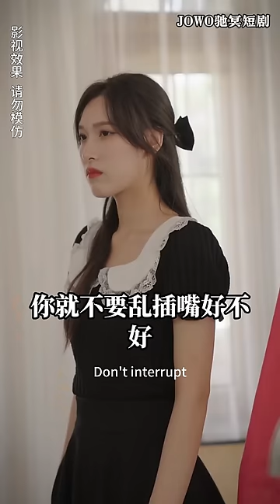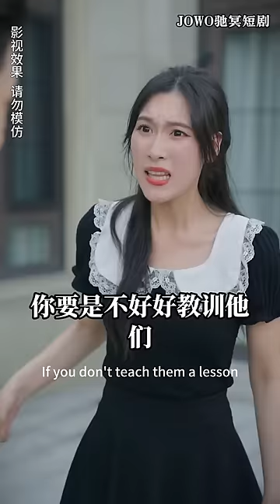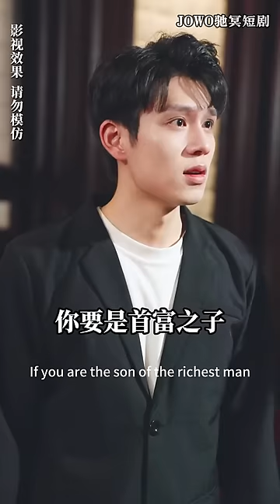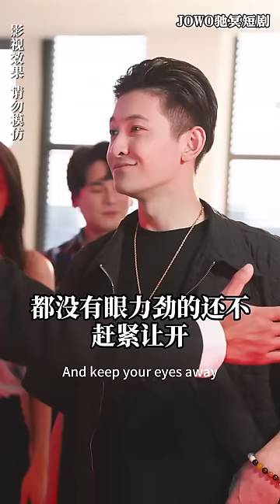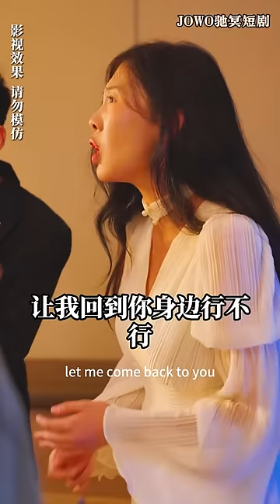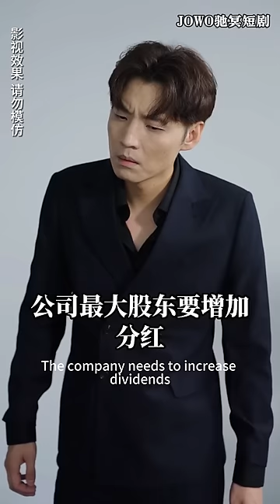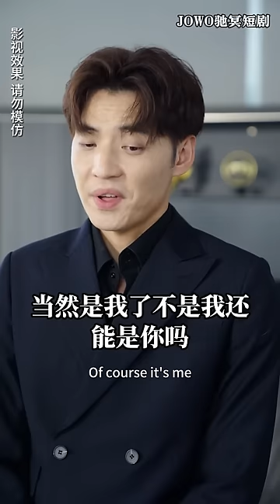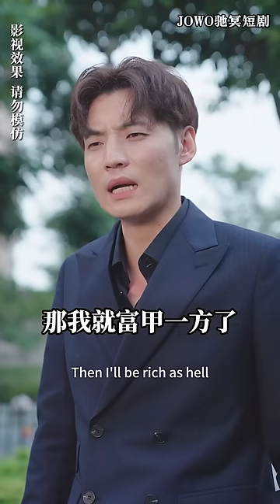[MULTI SUB]《真假富少》首富少爷只想低调读书，却被有心人冒充身份，出尽洋相，闹笑话罢了，真正的财富从来不是身外之物！首富 短剧全集 男频短剧 短剧【JOWO驰冥短剧】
今日推剧【真假富少】